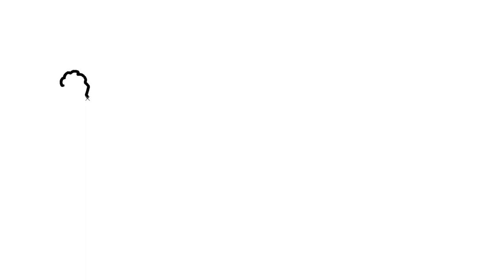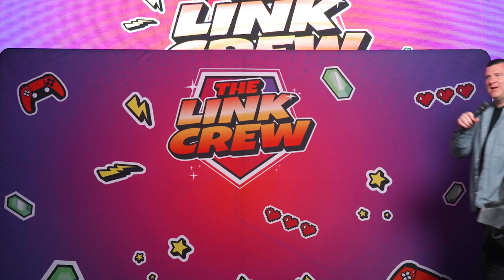SUIT UP || Breastplate of Righteousness